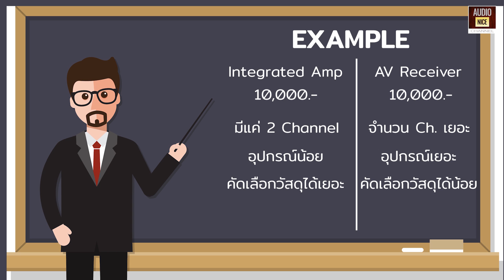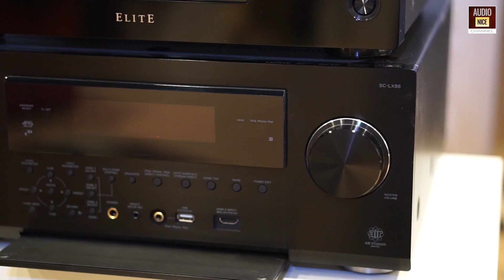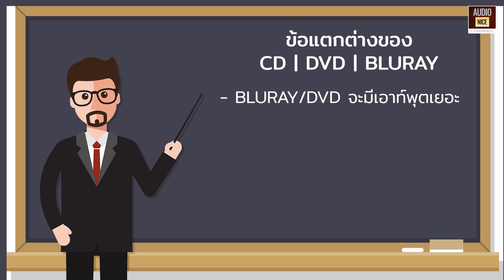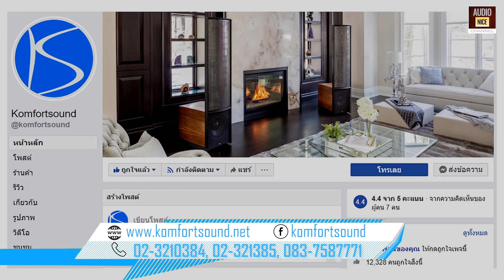"แอมป์ AVR ดูหนังใช้ฟังเพลงดีหรือไม่ " และเครื่องเล่น Bluray ต่างกับ CD หรือไม่เมื่อใช้ฟังเพลง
รายการ ถามป้อม
ตอน "แอมป์ AVR ดูหนังใช้ฟังเพลงดีหรือไม่ " และเครื่องเล่น Bluray ต่างกับ CD หรือไม่เมื่อใช้ฟังเพลง